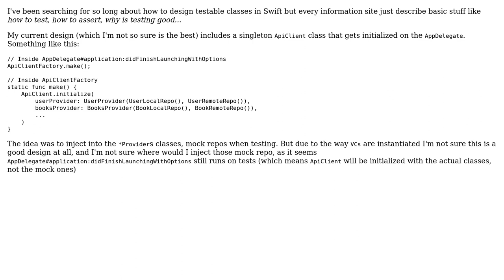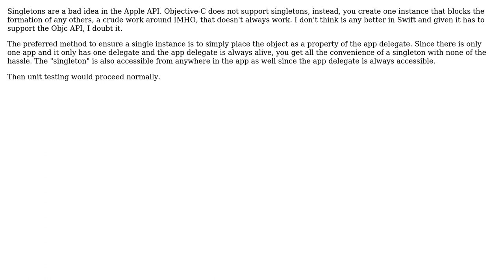Software Engineering: Testable design in Swift (2 Solutions!!)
Software Engineering: Testable design in Swift

With thanks & praise to God, and with thanks to the many people who have made this project possible! | Content (except music & images) licensed under CC BY-SA | Music | Images & others | With thanks to user TechZen user Jonah user Christopher Francisco and the Stack Exchange Network Trademarks are property of their respective owners. You are responsible for your own actions.